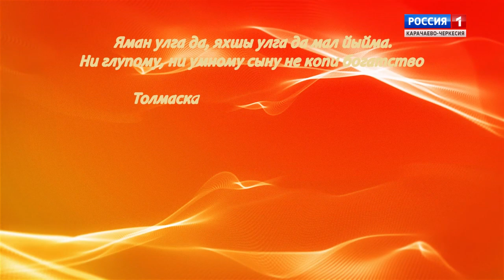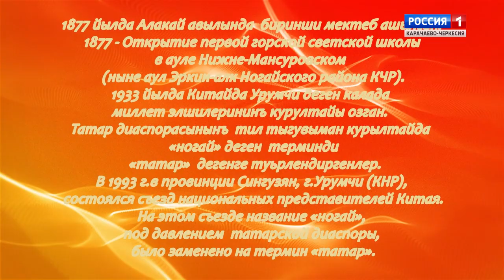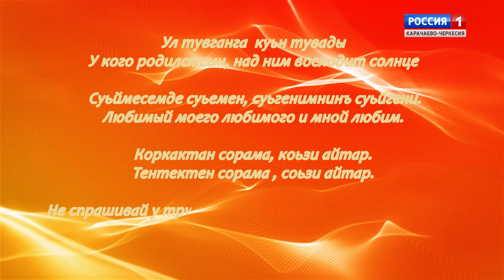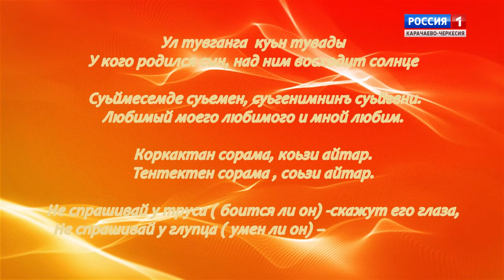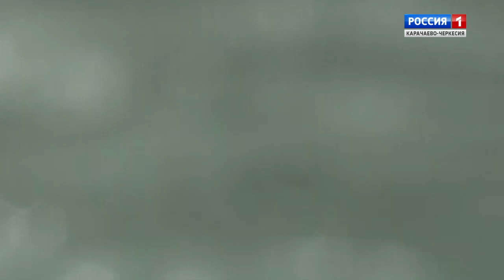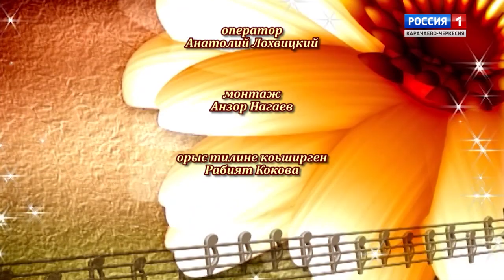"Песня в подарок" (на ногайском языке)